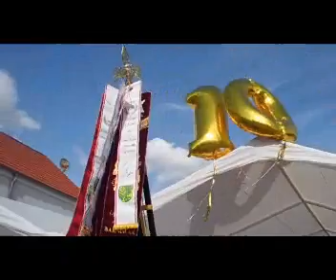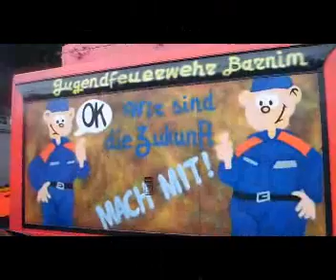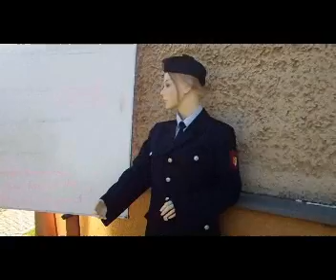Ahrensfelde OT Eiche 10 Jahre Jugendfeuerwehr